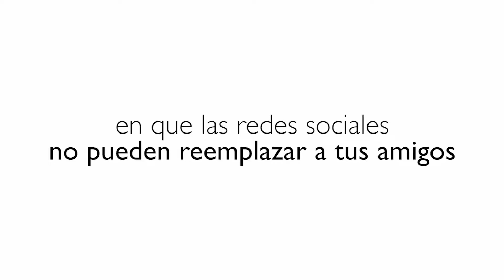Conéctate con los Amigos!